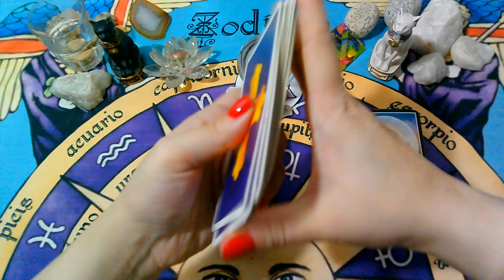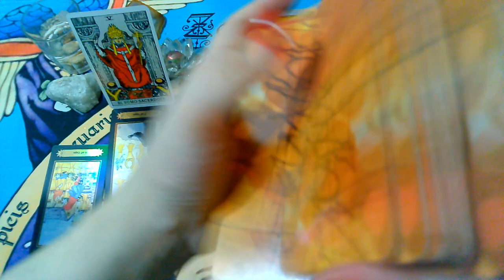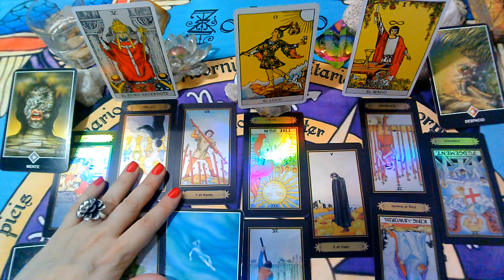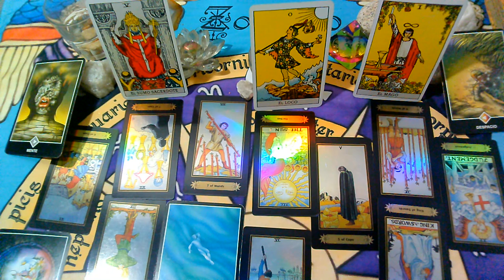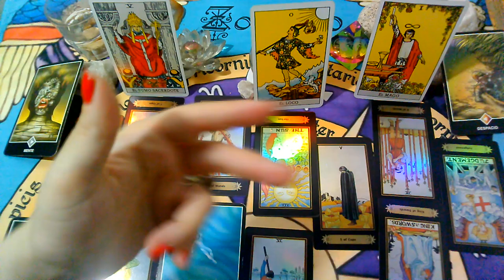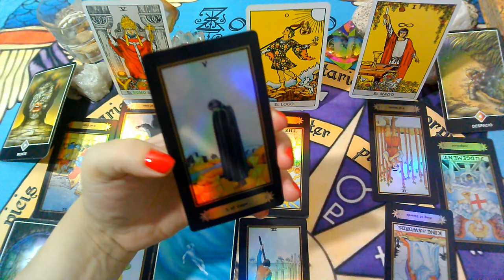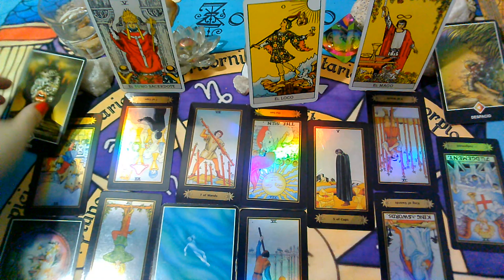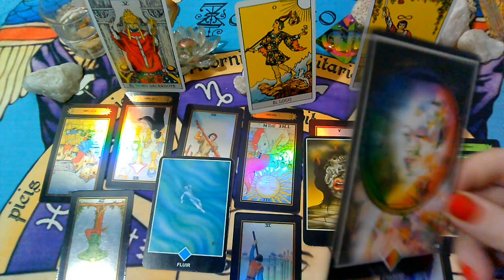*ACUARIO*♒😍Que FLUYA..."EX PAREJA" Que siente?Que piensa?Que hará?(del 15 al 21)ABRIL 2020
, sol, luna y ascendente para la 3ra Semana ( del 15 al 21 de ABRIL 2020).

💜FanPage FACEBOOK :
@Supernova tarot

Creative Commons.